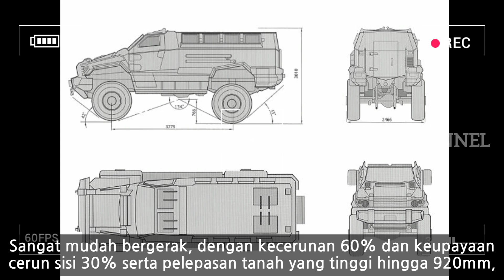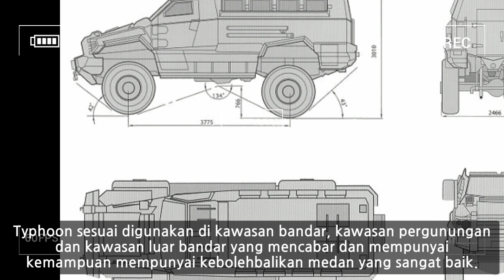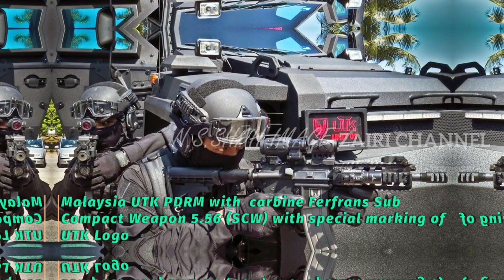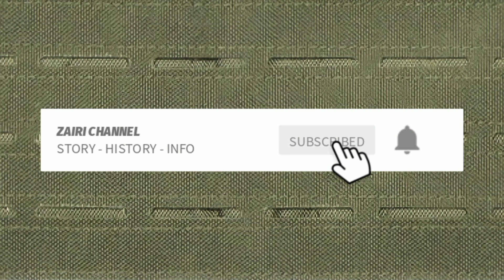UTK TYPHOON | Malaysia Royal Police Special Force Armour Personal Carrier MRAP Typhoon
Streit  Armour Personal Carrier MRAP Typhoon
(UTK TYPHOON)